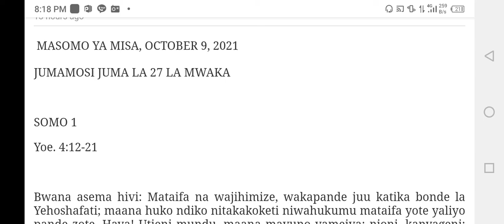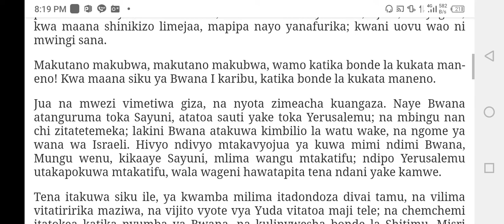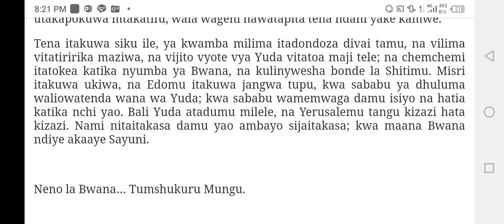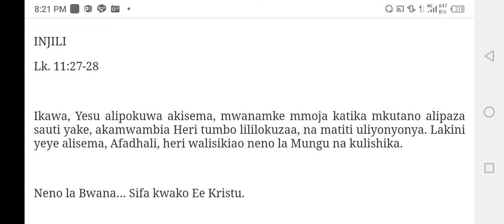MASOMO YA MISA JUMAMOSI -OCT 9